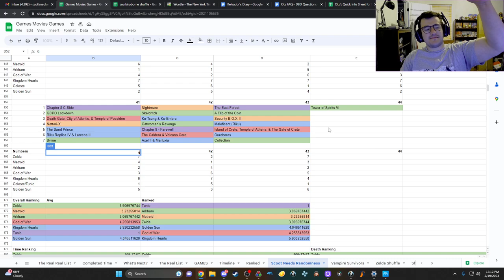[Shuffle Round 44] Ice Queen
Golden Sun: Dark Dawn section of Shuffle Round 44!!